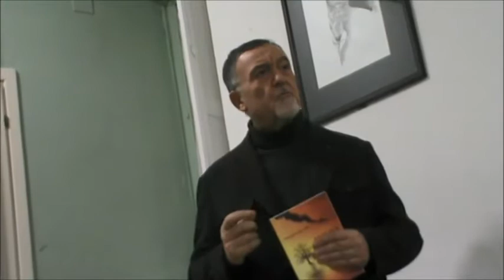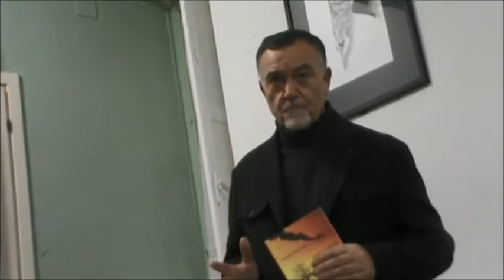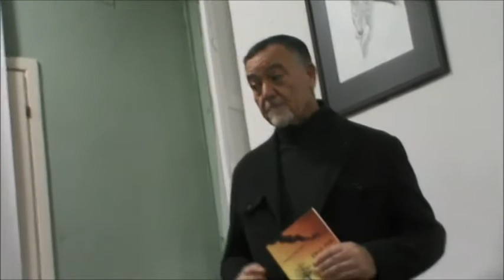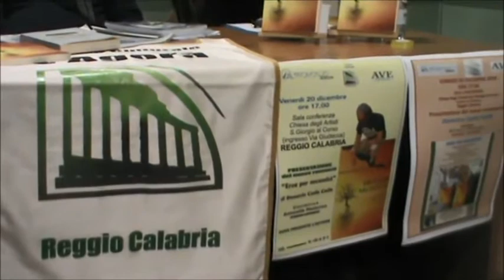presentazione del romanzo di Demetrio Casile Casile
Il Circolo Culturale „L’Agorà” conclude il programma del 2019 ospitando la presentazione dell’ultimo romanzo di Demetrio Casile Casile "Eroe per necessit"à, un percorso letterario all’interno del quale, il personaggio principale si ritrova su di un isola assieme ad un bimbo di pochi mesi. Poco tempo prima era in viaggio in aereo, ma qualcosa va storto.  L’appuntamento, in collaborazione con Altromondo Editore e la Libreria Ave,   ha avuto luogo venerdì  20 dicembre  presso la sala conferenze Chiesa San Giorgio al Corso (ingresso Via Giudecca – inizio tapis roulant) di  Reggio Calabria. Dopo i saluti di Natale Bova (vice presidente del sodalizio culturale organizzatore, i lavori sono stati coordinati dalla giornalista Antonella Postorino. All'incontro è stato presente l’autore.